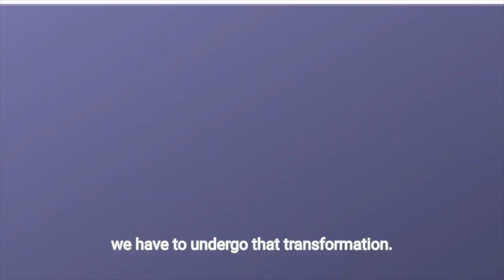What is Creativity? | Jungian Life Coaching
“Creativity is the process of bringing something new into being.” - Rollo May

Humans share similar minds, bodies, and experiences, but we do things in a unique way. What we put out into the world is unique to us. It is also an expression of the True Self. Once we go through the process of transformation to understand who we really are, then we are able to express the creativity within.

for courses and content.